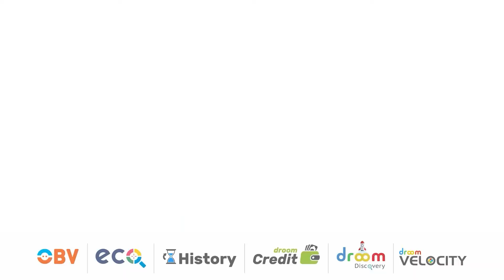Droom Buyer, Aurangabad